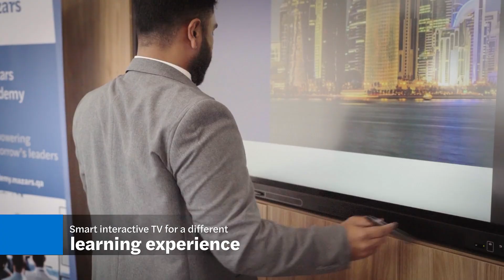Mazars Academy - Walk around video.mp4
Join us on a captivating virtual journey through Mazars Academy!
Get ready to embark on a transformative learning journey.